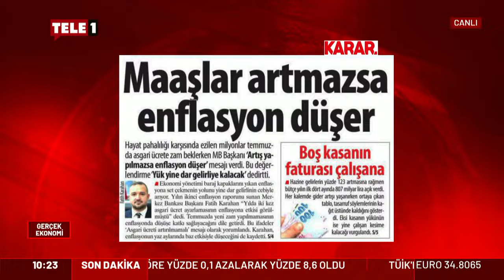Karahan'dan itiraf gibi açıklama.. Aziz Konukman çok sinirlendi: Siz dedikoduyla mı iş yapıyorsunuz?